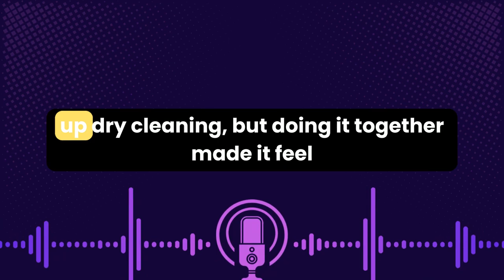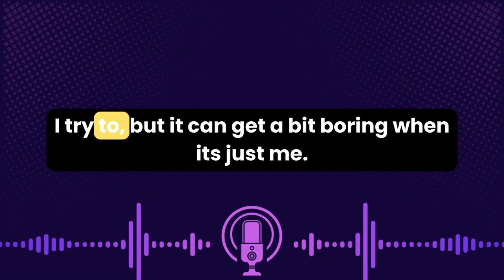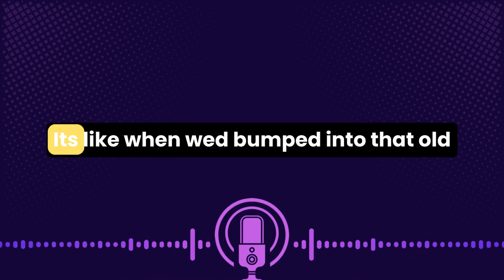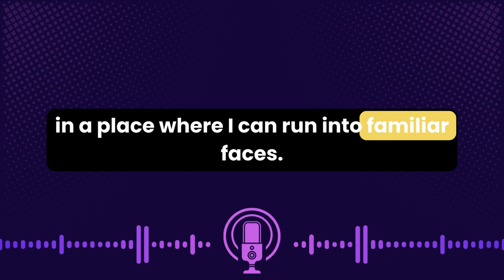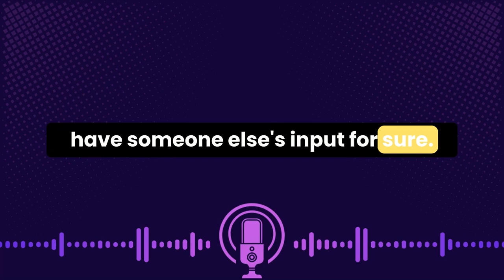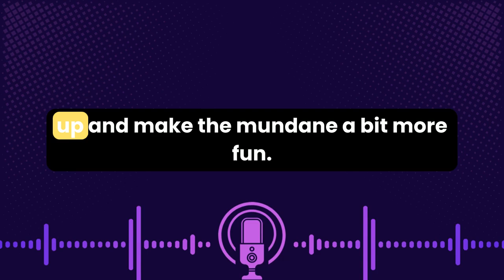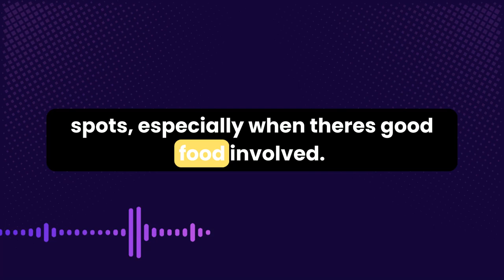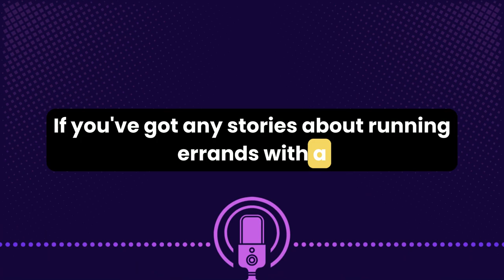Shadowing English Speaking Practice On Running Errands - Learn English With Podcast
Welcome to our latest episode on Shadowing english speaking practice on A running errands together!